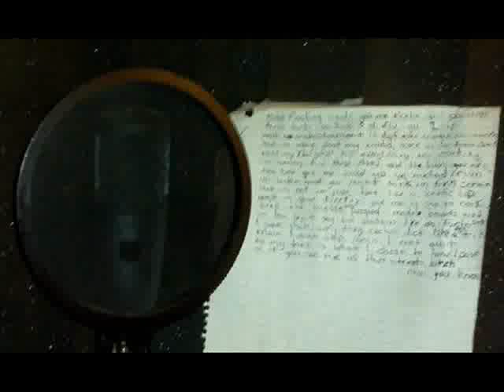MORE feat. Amanda Bellah, Rolliin G, & Jae Mo